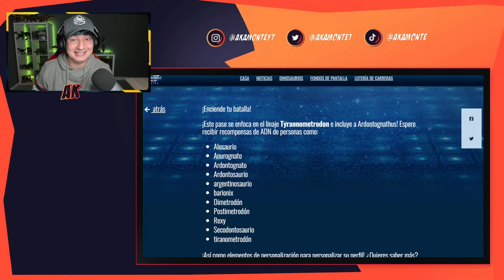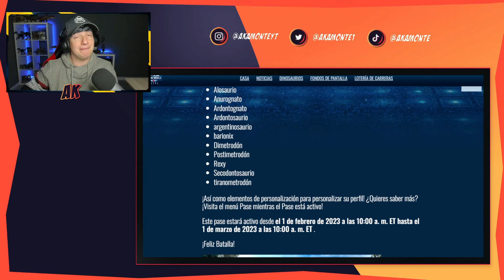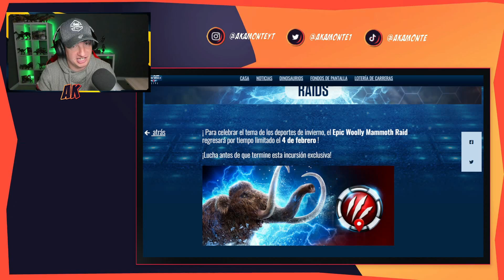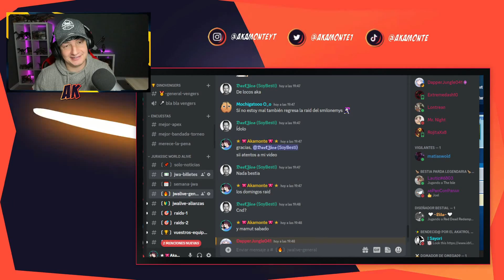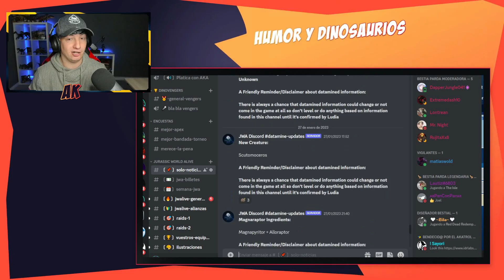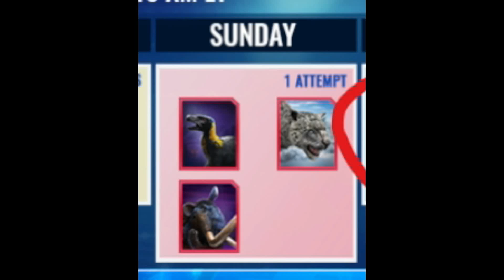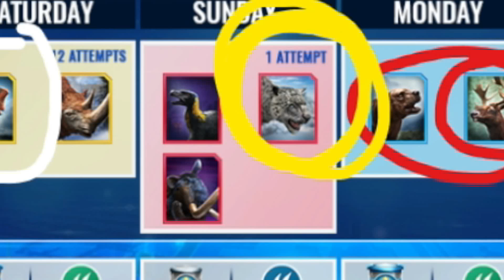😱EL NUEVO 🌴JW ALIVE🌴 ► PASE de BATALLA, EVENTOS, PAGINA WEB... Jurassic World Alive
💎Billetes Jurassic World Alive
Promotional code provided courtesy of Ludia Inc.
enlace válido hasta el 07 Febrero 2023

consigue Tiranosaurus Rex, indoraptor, Thoradolosaur, indotaurus, Parasauthops, Velociraptores y los más grandes! Morten Rex, hadros Lux, Arctovasilas y muchos más!

🦖MORTEM REX!

🐊IMPEROTASUCHUS!

🦖REFRENANTEM!
🦖CERAMAGNUS!
🦖GORGOTREBAX!
🦖INDORAPTOR!

Ayuda a mejorar el canal de una manera más directa! Gracias